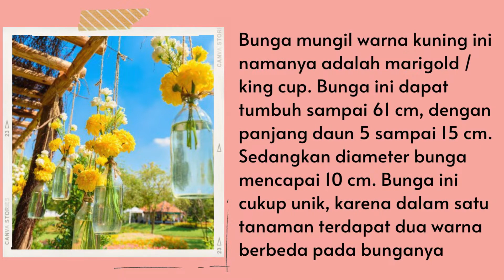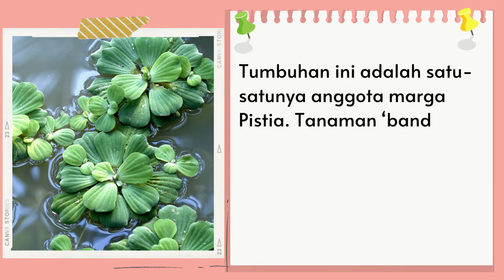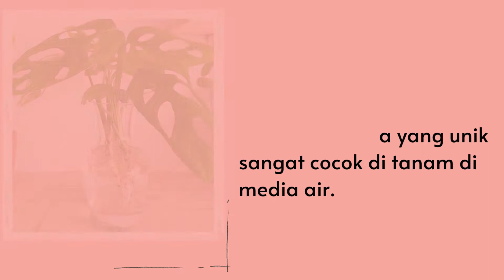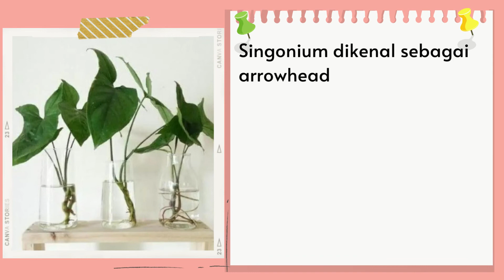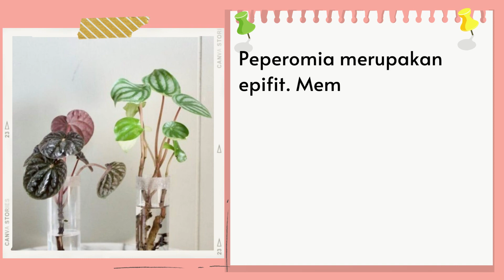15 Tanaman Hias Media Air Yang Lagi Trend 2022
Halo kawan kawan semuanya, kembali lagi di channel Tanaman, pada video kali ini saya akan membahas 15 Tanaman Hias Media Air Yang Lagi Trend 2022.

Kebanyakan orang mungkin berpikir bahwa untuk bisa mengoleksi dan merawat tanaman hias itu memerlukan media seperti pot, tanah, kerikil hingga bibit. Untuk dapat tumbuh dan berkembang tanaman perlu dipupuk dan disiram.

Berbeda dengan tanaman yang ditanam menggunakan tanah, tanaman ini hanya memerlukan vas bening atau kaca agar dapat terlihat pertumbuhan akarnya. Tanaman yang dirawat dengan air juga memungkinkan pengaturan yang lebih fleksibel dan hampir dapat dilakukan dihampir semua jenis wadah yang dapat menampung air. Kamu juga bisa meletakkannya di teras atau untuk hiasan meja yang menambah kesan asri.

Baiklah, berikut ini adalah 15 Tanaman Hias Media Air Yang Lagi Trend 2022. Apakah koleksimu sudah lengkap? Yuk simak videonya dan komen dibawah ya.
Semoga bermanfaat
See you

Selamat menonton